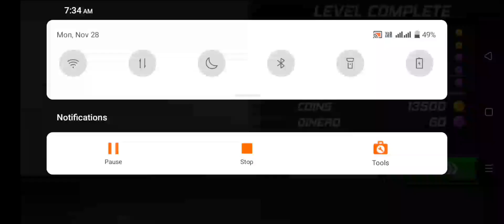🛫🛩️ new game video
new video
Game name - City Airplane Pilot Flight